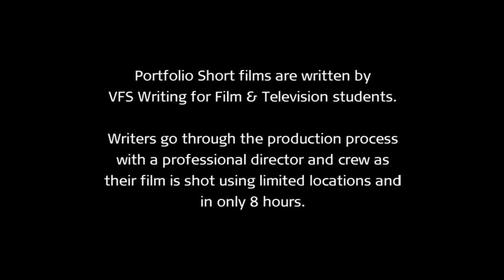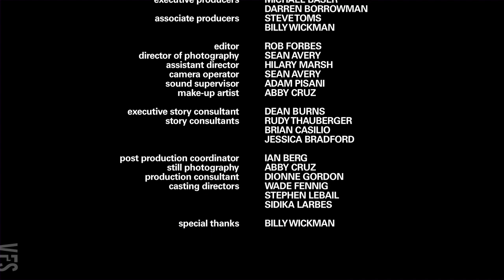The Day I Drowned in Pepper Soup - Vancouver Film School (VFS)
Created by Vancouver Film School student Eshan Parikh through the VFS Writing for Film & Television program.

Director: Rob Forbes
Producer: Wade Fennig
Director of Photography: Sean Avery
Editor: Rob Forbes

Cast: Scott Little, Iva Kapiskova, John Barrett, Dawson Dunbar, Zeus Ghadban